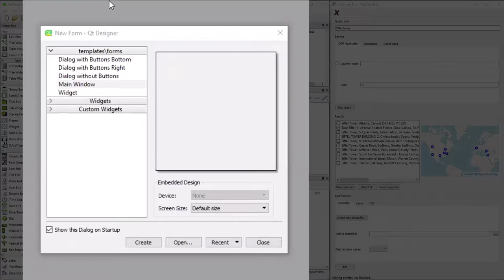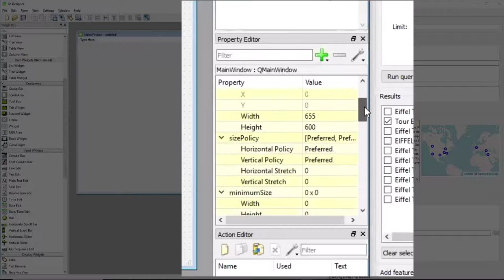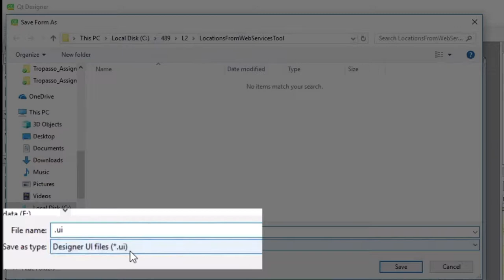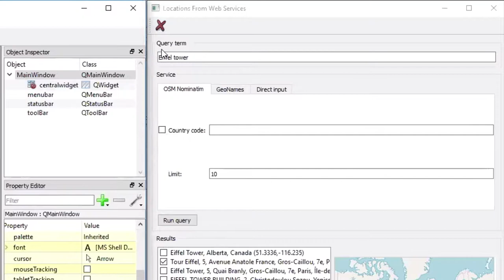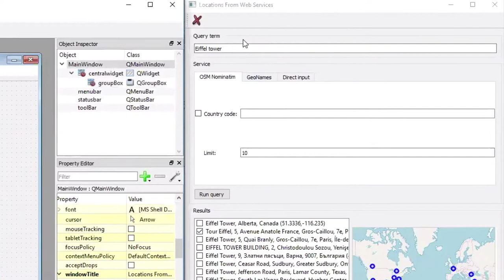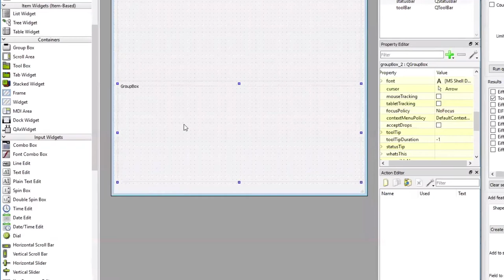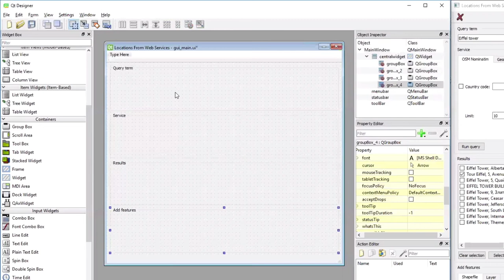Step 1 - Creating the Main Layout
This video was created for Penn State's Geog 489 course with the assistance of [Jan Wallgrun) and the John A. Dutton e-Education Institute